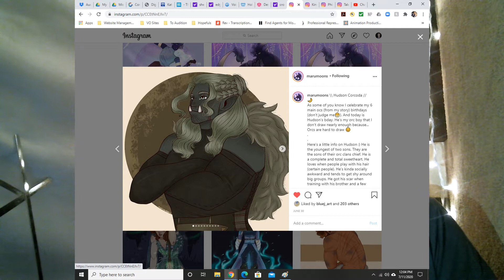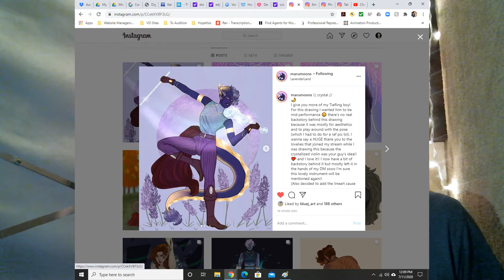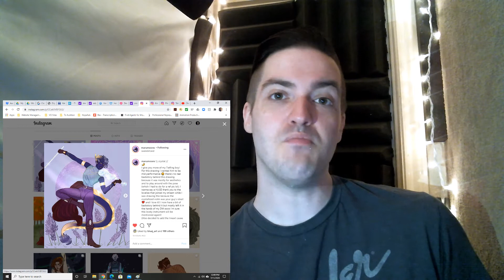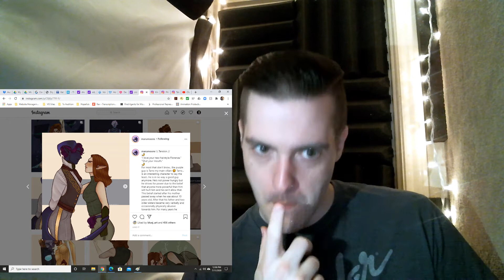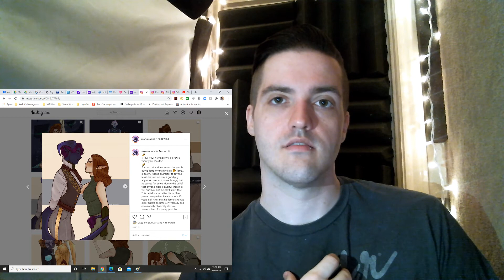Voice Actor Puts his Voice to Instagram Art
Social Media!

Music